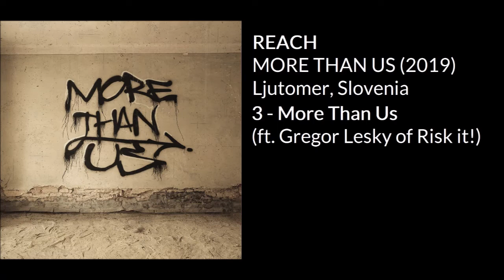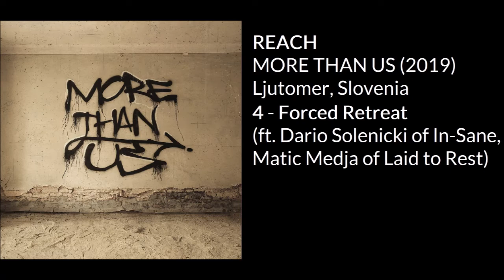Reach - More Than Us (Full Stream)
Hardcore from Ljutomer, Slovenia

Reach - More Than Us, 05/10/2019